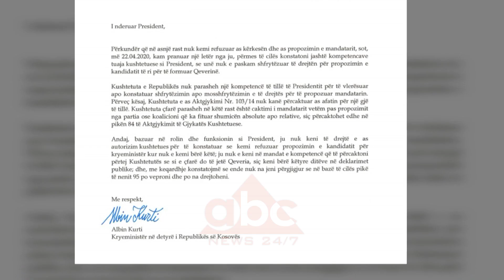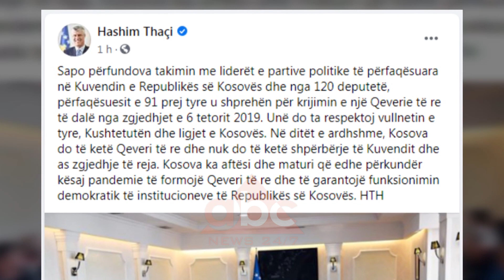Thaçi: Do mandatoj subjektin qe deshmon se mund ta beje shumicen| ABC News Albania